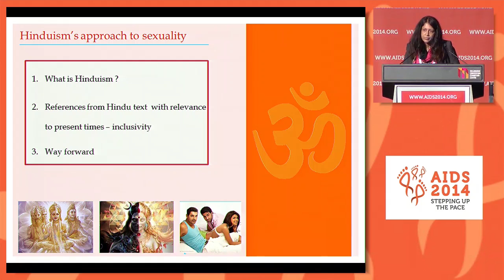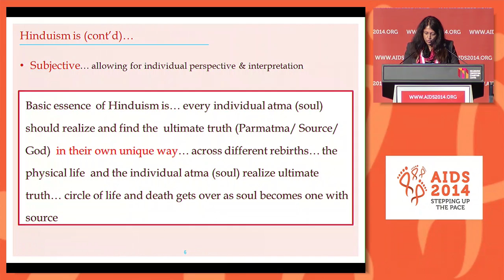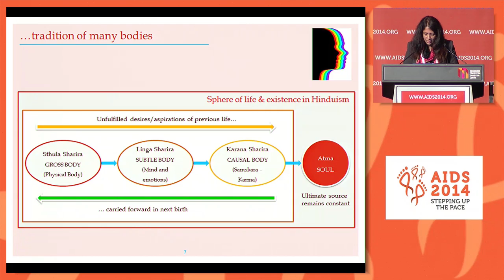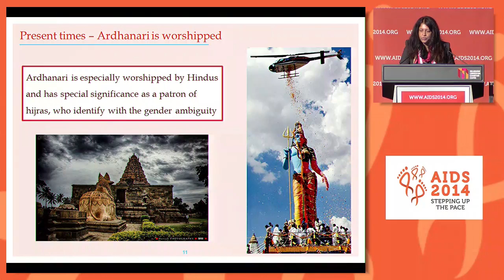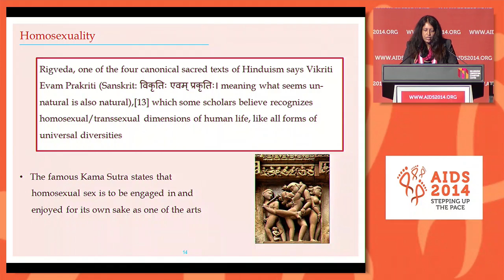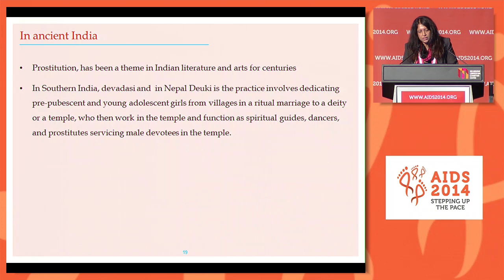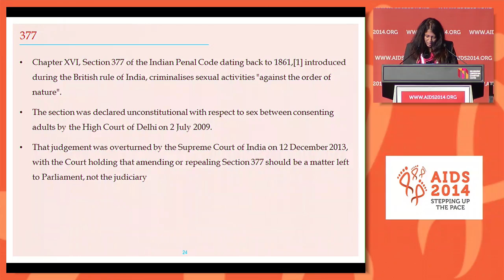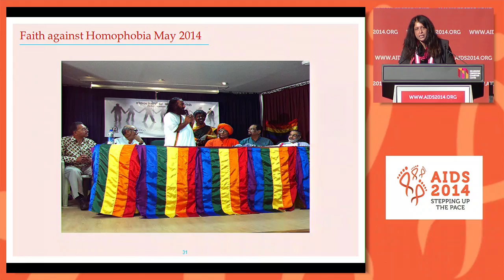Hinduism’s approach to sexuality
Dr Asavari Herwadkar presenting on Hinduism’s approach to sexuality at the 20th International AIDS Conference (AIDS 2014) in Melbourne, Australia.